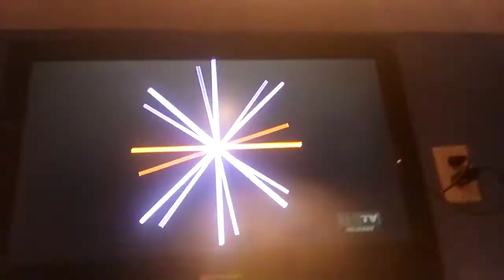Opening to Shot and Bothered on MeTV